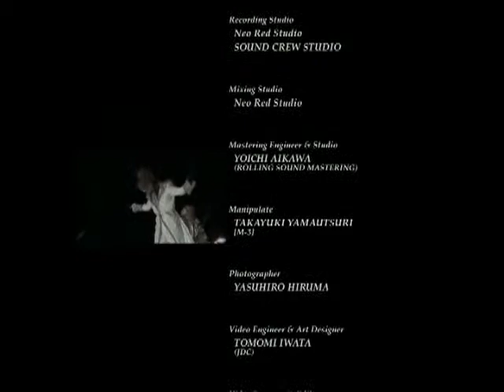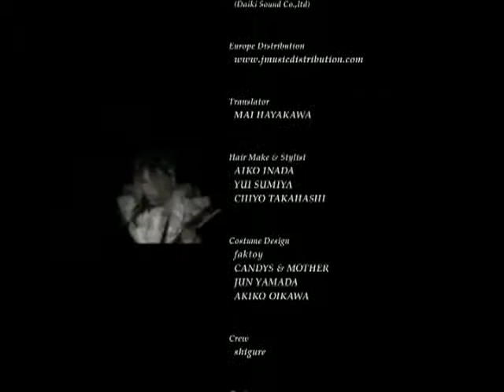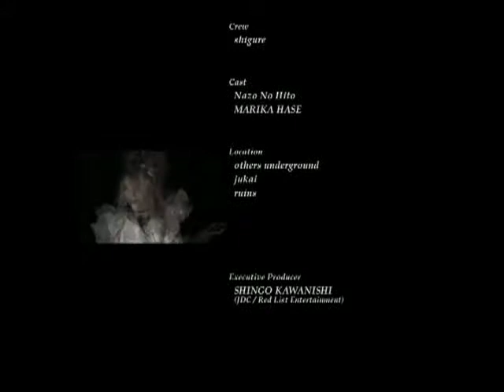[PV] DIO - Yume wa Gareki no Naka ni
Bonus du DVD de DIO!!
Le clip intégré dans le générique de fin,c'est la classe ça nah??? =)